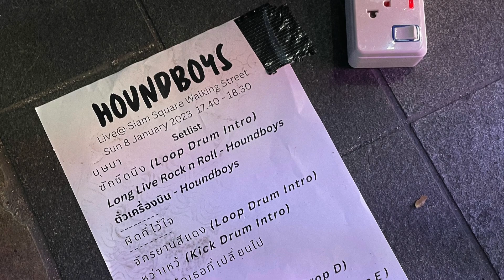ไปเล่นดนตรีที่สยาม ต้องทำยังไงบ้าง